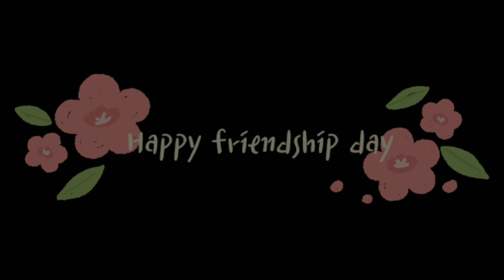Last Friday night//meme// NO SHIPS // inspired by @Kadota- // ×Friendship day special×// •Enjoy•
Songs:
Hymn for the weekend [intro]

Apps used:
Ibispaint X
Kinemaster

- COPYRIGHT DISCLAIMER UNDER SECTION 107 OF THE COPYRIGHT ACT 1976 Copyright Disclaimer Under Section 107 of the Copyright Act 1976, allowance is made “fair use” for purposes such as criticism, comment, news reporting, teaching, scholarship, and research.